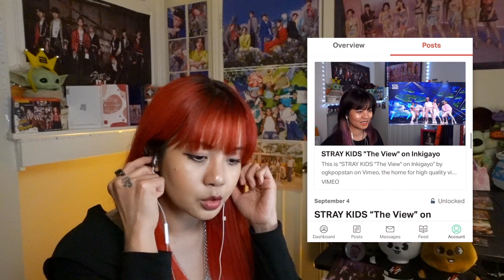A RETIRED DANCER'S POV— ATEEZ "Deja Vu" Halloween version Performance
WTF DOES “OG KPOP STAN" EVEN MEAN?!⬇️
Supposedly "original gangster”, can be seen as “old generation", personally viewed as “old-school”.🤓 I’ve been into Korean music since 1998 when I was 15, and using “kpop stan” is more catchy (super cringe or not) than “person who’s listened to Korean music since 1998”, amirite or AMIRITE.😂

—$3-monthly “CAPTAIN” tier: access to all reactions/reviews to live performances and concerts, 4-6 new videos weekly, plus access to all of the content listed for the “CREW” tier (listed below).
—$1-monthly “CREW” tier: a “tip jar” for anyone who would like to show general support overall that’ll help with what I do on YouTube and Patreon as well.💜 This tier has access to all reactions/reviews to “watch parties” for shows (Stray Kids' Survival Show, Ateez's Fever Road/Salary Lupin, Kingdom Legendary War, Twice’s SIXTEEN, etc.), album listens, and videos that typically have technical issues when uploaded on Youtube.

XTRA 411—
I became an avid Korean music aka Kpop listener/lover since 1998. Korean and rap music were my coping mechanisms from the bullying I experienced in middle school through high school and my love for the genre has stuck by me ever since. The genre, along with artists like Michael Jackson, Aaliyah, Britney Spears, etc. then motivated me into becoming a hip-hop/pop dancer, which was a very active lifestyle for me literally throughout my whole 20s. (XTRA DANCE 411— I danced for, trained, and performed with 4 different dance teams. My first and main dance team who started my "dance life" was with Marvelous Motion (who later became IaMmE, America's Best Dance Crew Season 6 Champions). A lot of my dance training came from Di "Moon" Zhang, Brandon "747" Harrell, Emilio Dosal, SOREAL, and from attending many dance classes in Houston and L.A. (from amazing local talent to widely-known talents such as Parris Goebel, Keone Madrid, Kyle Hanagami, Lando Wilkins, Mister Wiggles, Rino Nakasone)

Unfortunately, I took a huge break from Korean music and dance around 2015 when I was officially diagnosed with lupus nephritis, seizures, and a heart murmur. I was receiving and battling years of chemotherapy and dialysis along with taking 32 pills a day, so I had no mental/emotional/spiritual room to keep myself updated with Kpop or dance. Luckily, I'm in remission now. That doesn't mean that lupus and seizures are gone because I am still very capable of frequent flare-ups if I don't take care of myself, but I make sure to do so enough to manage and live as "normally" as possible. I am also not capable of being an active dancer like I used to be due to my chronic illnesses, but I’m still a dancer in my mind, heart, and soul.

ALSO! Just to be SUPER clear— me calling myself an "OG kpop stan" does NOT mean that anyone who's listened to kpop after me is inferior or less-than. A kpop lifestyle is a kpop lifestyle regardless of time. Please don’t get that sh*t twisted.😛 Sooo I am currently and actively keeping a weather eye on the KPOP horizon and also using what I’ve learned from my dance years to give credit where it’s due!

xthina